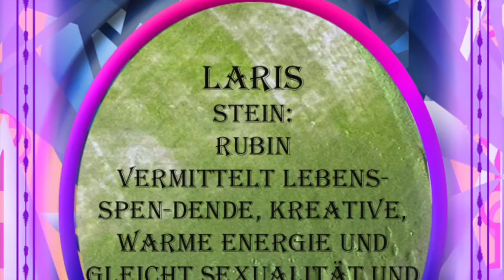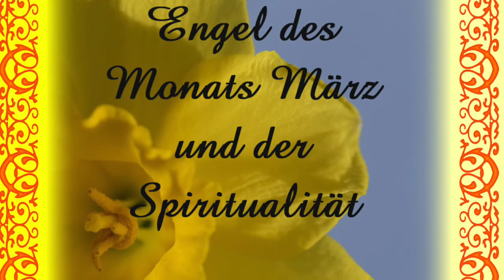24. Engelorakel für das kommende Jahr